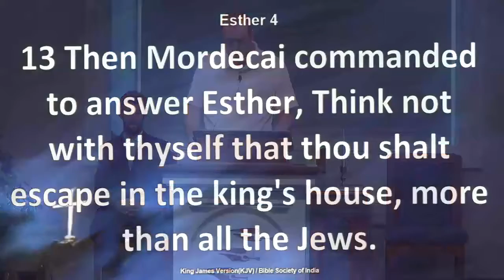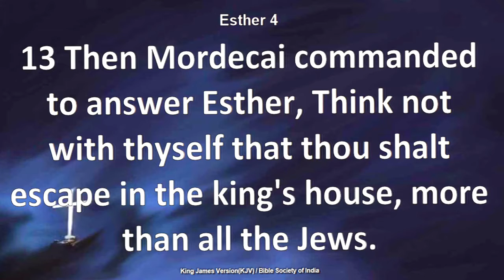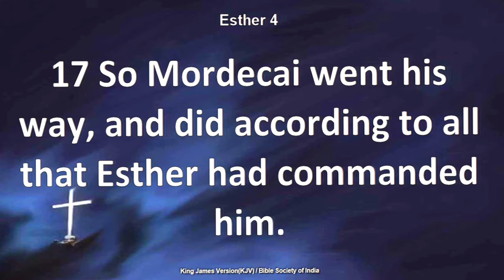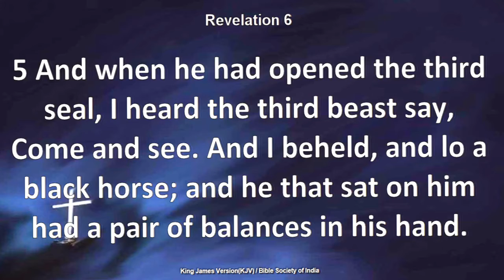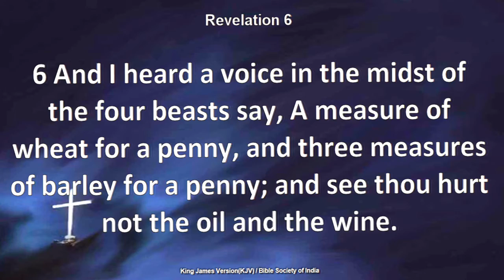Evan Bujeker- Such a Time as This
Be strong and take courage through Jesus amidst personal and National difficulties.